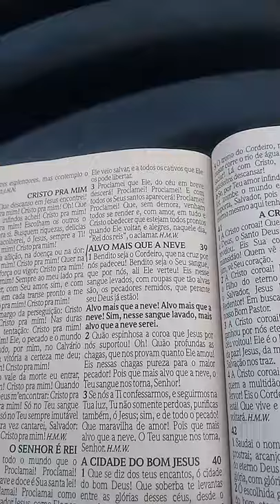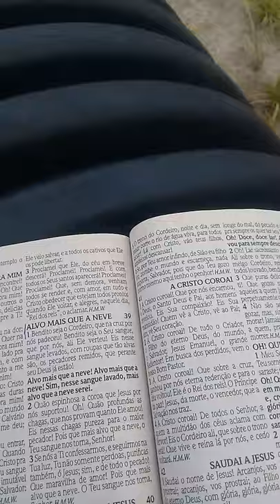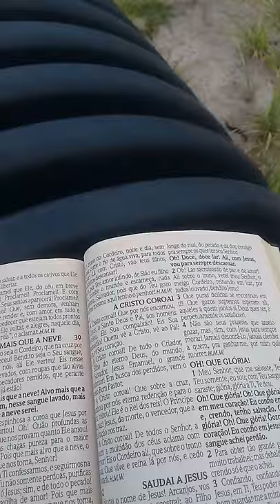alvo mais que a neve